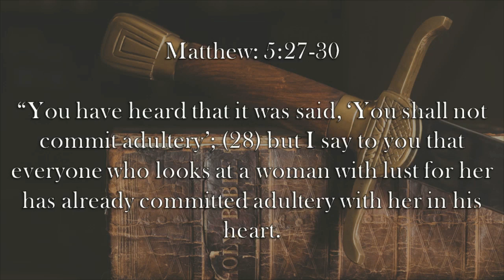Chaplain's Report- Extreme Measures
Jesus tells his followers to take extreme measures to eradicate temptation from their lives in Matthew 5:27-30.